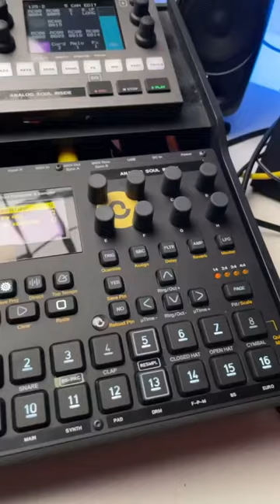New Analog Heat +FX with board from 2021